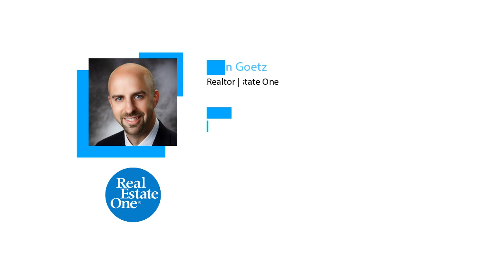3 Keys to Selling Your House Quickly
Looking to sell your house? These 3 things will help you sell it quicker and for more money.